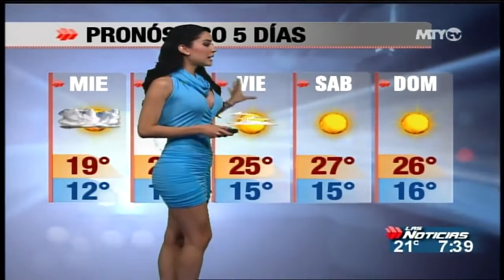Naile Lopez Beautiful Mexican Weather Girl 26 11 2012 720p H264